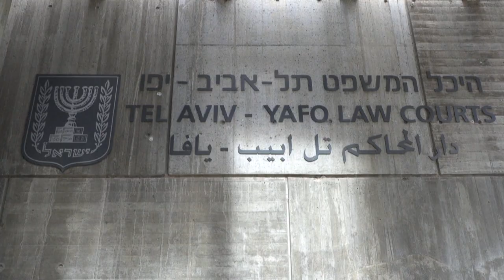Eitan: intesa tra le famiglie per gestione condivisa. Il piccolo resta in Israele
Al termine dell'udienza a Tel Aviv è stato deciso che il piccolo trascorra metà del tempo con la famiglia materna e metà con la zia paterna